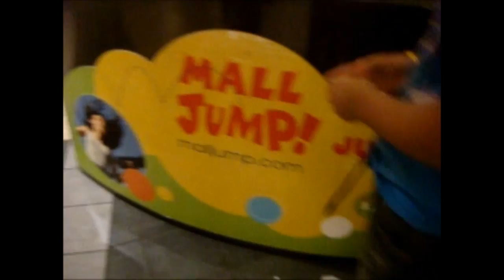flippin out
my nigg and i on his birthday decided to flip out